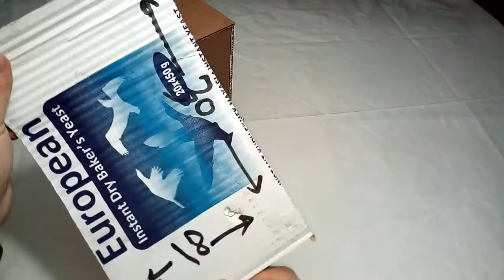Wow! Amazing Truck Container DIY at Home - Truck Container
كيف تصنع شاحنة ميناء لنقل البضائع والحاويات من ادوات بسيطة $
How to create an amazing port truck from simple tools